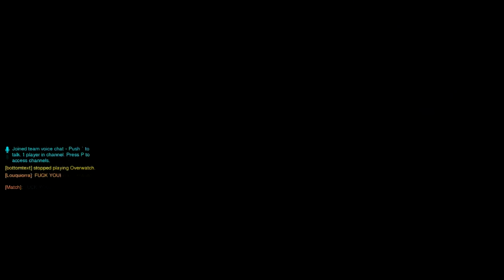Recovering Wiz Addict Plays Oversmoke101